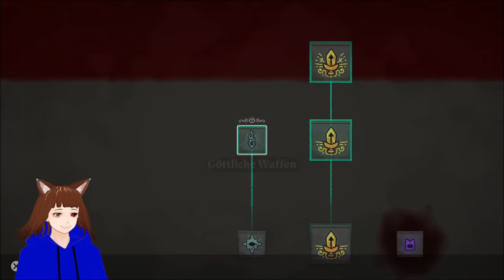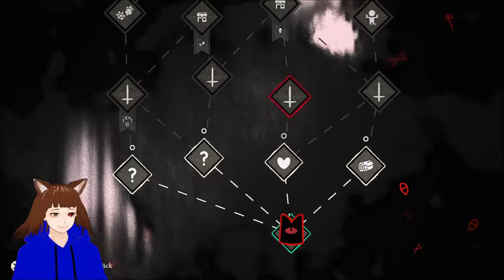Er BETTELT um sein LEBEN 🦑💀 / CULT OF THE LAMB 🐑 | GERVTUBER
Cult of the Lamb Deutsch:

wer hätte gedacht das einer der Bischöfe mal um sein leben betteln würde